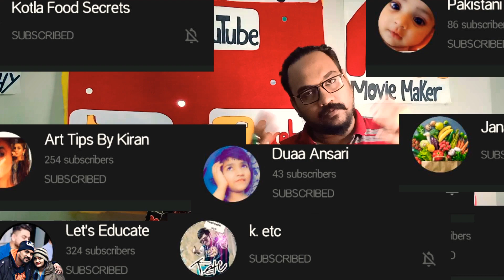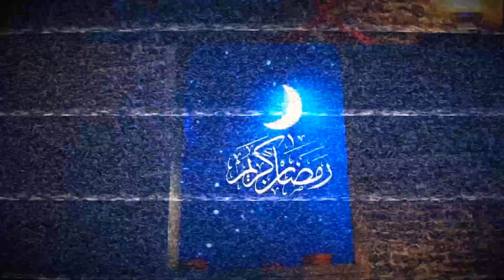Subscribe tou hoga | Part 2 | Hasnain Aimon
Is video ke nechai comment kren next video mein inshallah apka channel ko free promotion mil Jai ge .
Strong your community guide line 💪

Entrepreneur.Hasnain
Entrepreneur.Aimon

Graphics design by : syeda umme Aimon Ali
Video editing by : Syed Hasnain Ali

Learn graphics Designing and video editing with us